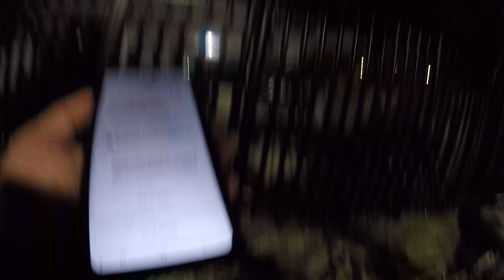ENTREGAS IFOOD QUE NÃO SOBE NOS PRÉDIOS AGENTE AGRADECE VLOG COMPLETO AGUARDEM. TMJ